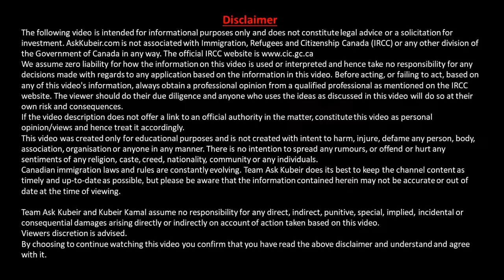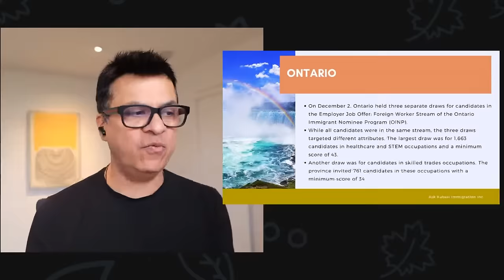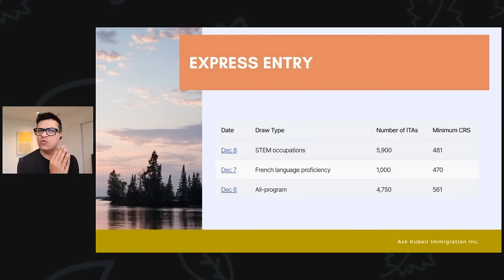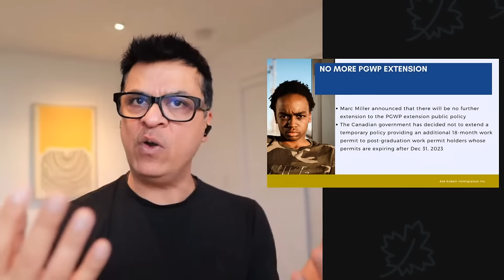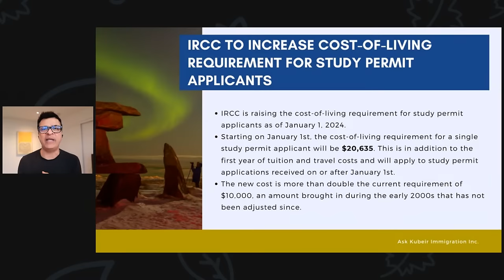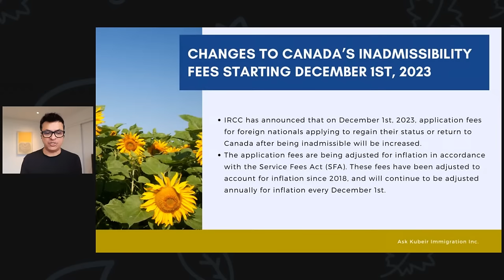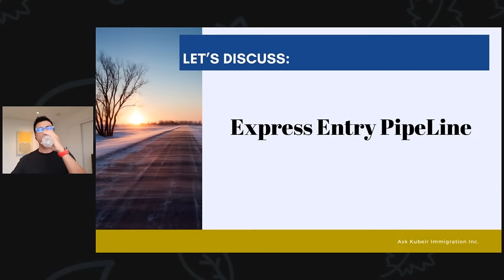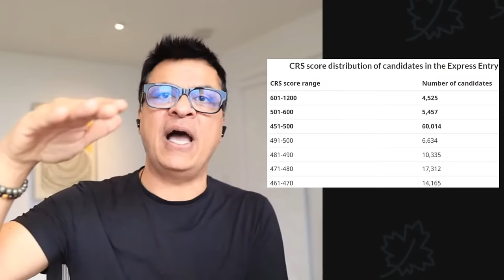Express Entry Draws keeps the hope alive! | Busy week in Canadian Immigration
Welcome to our weekly Canadian Immigration Round-up. We will summarise and highlight updates/changes that have taken place during this week.

10:30am EST (09:00pm India)

IRCC Link for Specific NOC codes that are included in Category based draws